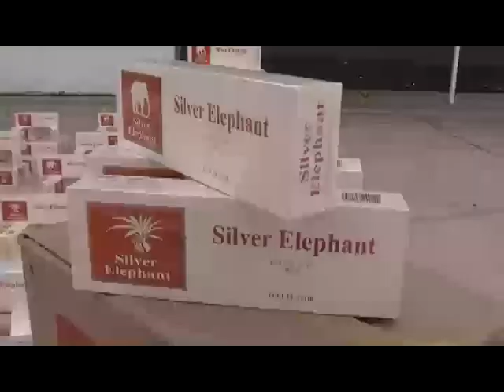rueda de prensa MC